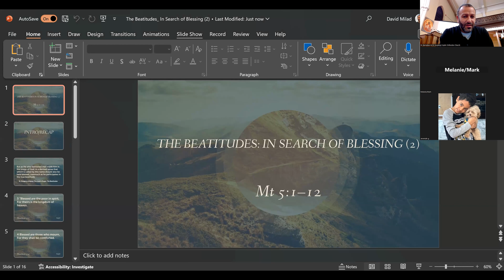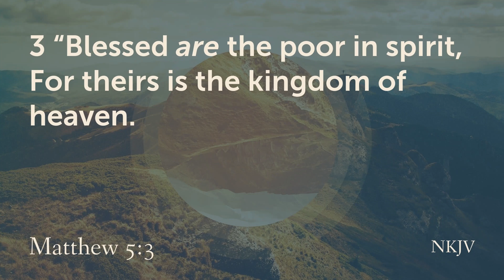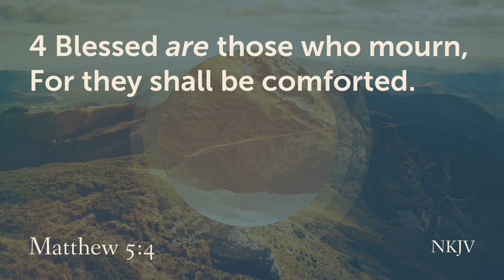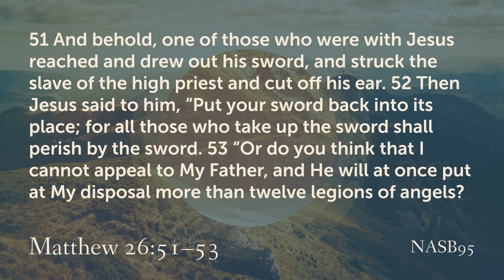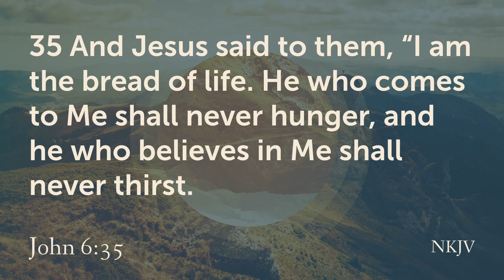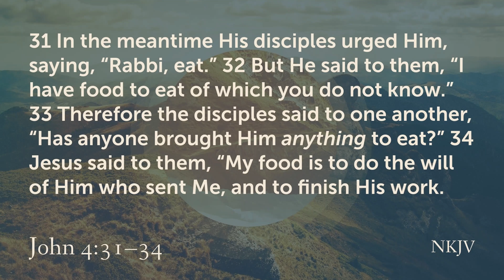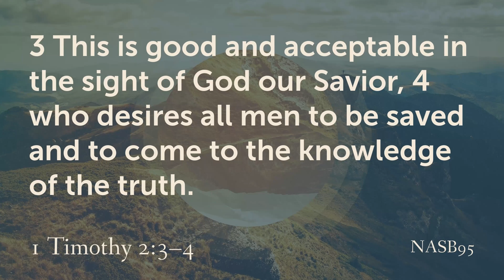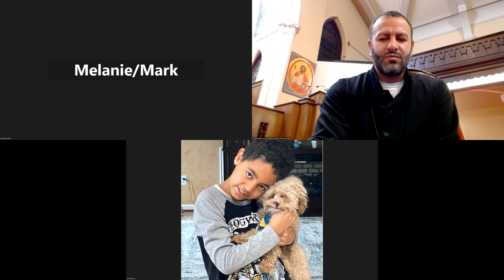Bible Study - The Beatitudes, Part 2 (III & IV)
SBSS - November 8, 2023